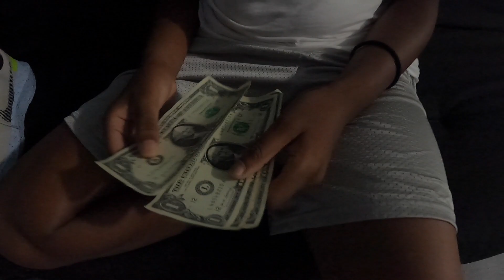How dumb can you be ? / Ep. 1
In this video of my new game show called “How Dumb can you be ?”. ENJOY !